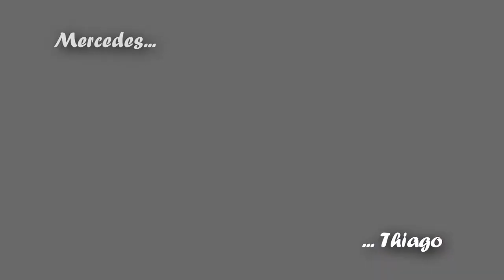Trailer 1 - O Diário de Uma Diva!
O Diário de Uma Diva! Narra as aventuras de Mercedes e Thiago tentando sobreviver ao colegial. Cada um com sua história, com suas lutas, com suas dores, juntos aprenderão a deixar as diferenças de lado e se unirem para derrotar o império que Josefa e Marcela impõe.

Episódios Reeditados por TBL Entertainment Company (2018)

Créditos:
YASMIM CASTANHO
FELIPE FERRAZ
BARBARA CHRISTINA
HILDEBRANDO GOMES
DEBORA RODRIGUES
FERNANDO FERNANDES
PATRICIA CHIES
ANDRÉ JÚNIOR
CLARA SANTOS
ISABELA FERRAZ
KATHY ARAUJO

Edição, Gravação, Produção, Direção: Felipe Ferraz
Escrito por Yasmim Castanho e Felipe Ferraz
Colaboração e Apoio: Clara Santos